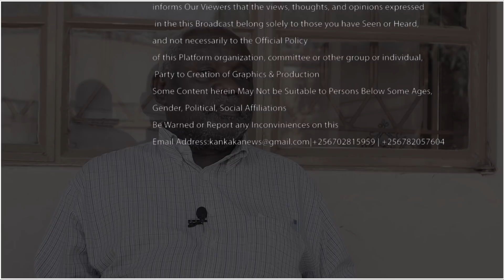Maj.Nadduli Teaches Gen.Nalweyiso a Lesson to Remember.